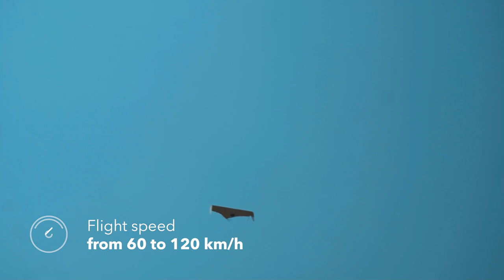UAV SPARROW. Unpacking. Take-off. Landing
SPARROW, an advanced tactical battlefield Unmanned Aircraft System (UAS) developed and manufactured by the Ukrainian company SPAITECH SPE, LLS, is intended to perform intelligence, surveillance and reconnaissance (ISR) missions with its EO/IR camera payload and a capability to transmit live video broadcast from the battlefield.  It performs target search, detection, recognition, identification, and acquisition, day and night, and under all weather conditions. The smallest UAV used by the Ukrainian forces in real combat operations, SPARROW is built on a ‘flying wing’, composite-material platform to ensure good durability and strength, as well as low-observability by enemy radar and thermal imaging sensors.
Transported fully assembled, the UAV is ready for use immediately after unpacking. It doesn’t require a free ground space to takeoff or land; launch is catapult-assisted, while recovery is automatic through the use of a parachute.
Sparrow is base-lined with gyro-stabilized visual daylight camera and thermal imaging camera sensors, and can be optionally equipped with a still camera, radiation doze meter and other sensors requested by Customer. Modular architecture allows payloads to be swapped in and out rapidly depending on the missions to be flown.
Sparrow uses SPAITECH’s proprietary Post-Mission Review software for reporting and auto-extracting critical image data.
 Enhanced security levels are provided with combat-proven GPS anti-jamming and anti-spoofing capabilities.
Ninety percent of modules used in Sparrow UAV are SPAITECH’s proprietary designs based on best-of-class technology solutions.
Spaitech SPE, LLC
Odessa
65091
Ukraine